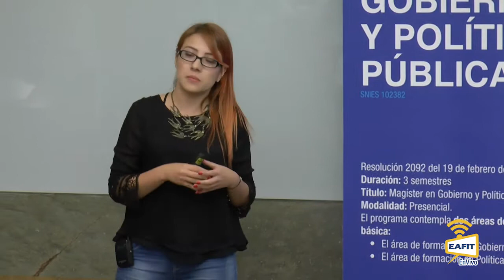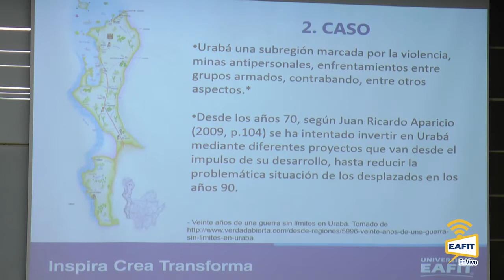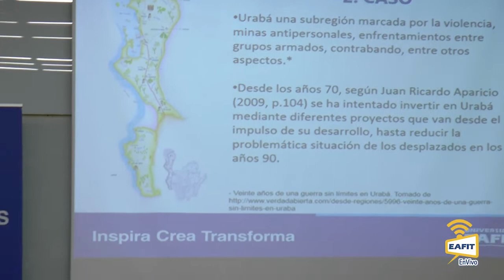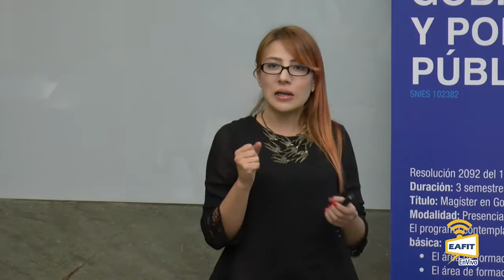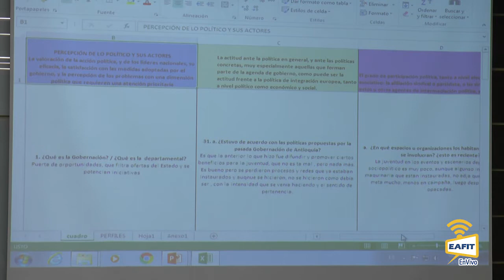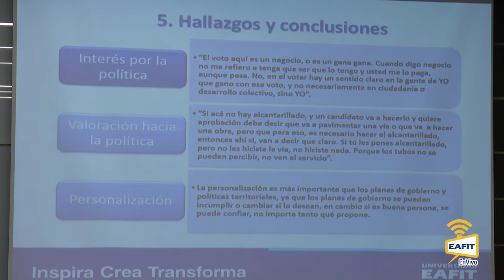¿Castigos y premios en elecciones a los gobiernos?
¿Castigos y premios en elecciones a los gobiernos? El peso de la personalización en la cultura política del Urabá Antioqueño: caso Chigorodó
El presente trabajo tiene como objetivo conocer cómo incide la imagen de los líderes en la forma en la que los electores evalúan el desempeño gubernamental del nivel departamental, principalmente en comunidades con situaciones de exclusión, pobreza y desigualdad, económica, social y política -- El Urabá antioqueño es una subregión que posee dichas características, haciéndolo un caso representativo para conocer la manera cómo interpretaciones de deudas políticas históricas y el peso del fenómeno del conflicto armado, la pobreza y la exclusión generan una lectura diferente de la política y lo político, y por tanto, la forma de participar y de decidir el apoyo a un gobierno -- Chigorodó es el municipio tomado como caso de estudio por sus características de exclusión, ya que a pesar de ser el segundo municipio más antiguo del Urabá (después de Turbo) y estar ubicado en la zona más próspera de la subregión, no ha mostrado un crecimiento notorio y persisten condiciones de pobreza y desigualdad -- Esto permite considerarlo como un caso representativo en el que la exclusión social y política promueve prácticas políticas basadas en la preeminencia de la imagen del líder político.
Autor
Ospina Gaviria, Yhansui
Magíster en Gobierno y Políticas Públicas.
Trabajo de grado presentado como requisito para optar al título de Magíster en Gobierno y Políticas Públicas Universidad EAFIT